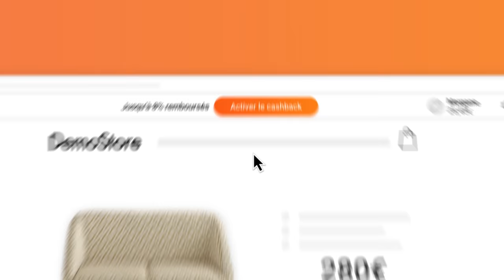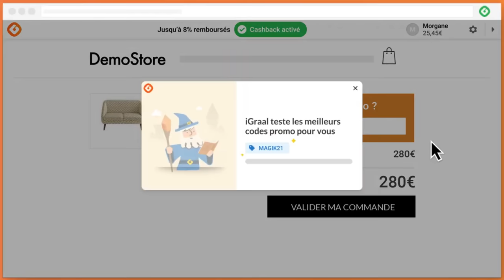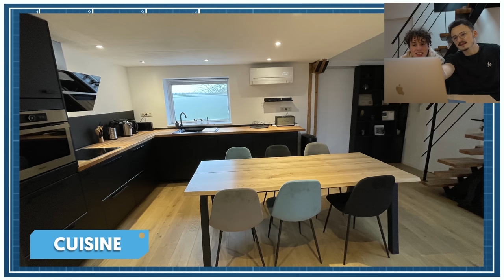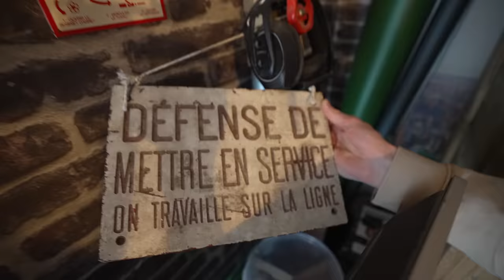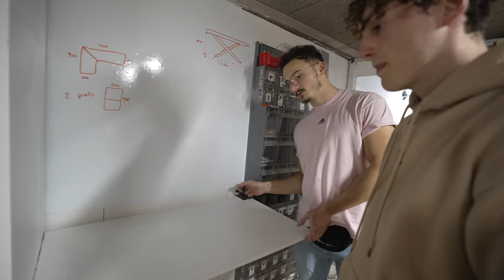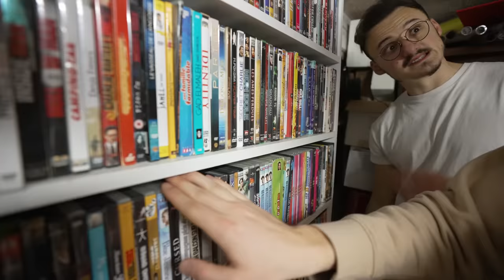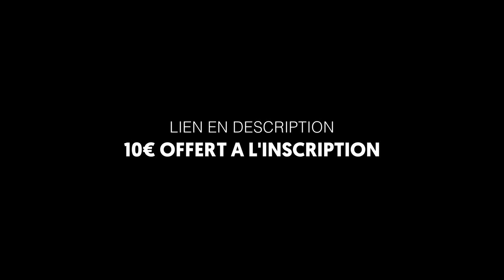ON VISITE VOS PIÈCES SECRÈTES #2 (mais on arrive pas à les trouver)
On retourne découvrir en vrai VOS pièces SECRÈTES avec Léonard !
► 10€ Offert au lieu de 3€ sur iGraal avec mon lien

Si vous avez une pièce secrète / un passage secret chez vous, foncez m'envoyer ça en photos / vidéos sur ce mail :

Crédits
Montage : Maxence Micheau
Production / Cadrage : Martin Boddaert

ALEKS